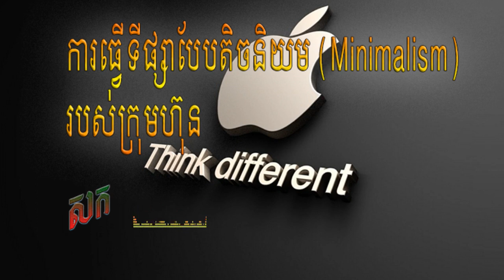Apple and Minimalism Strategy/ យុទ្ធសាស្ត្រទីផ្សាតិចនិយមរបស់អេផល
Apple and Minimalism Strategy
យុទ្ធសាស្ត្រទីផ្សាតិចនិយមរបស់អេផល